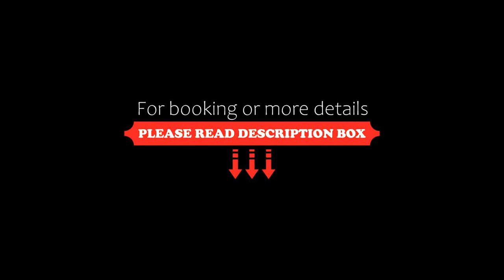Relax Houses, Ognyanovo, Bulgaria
About Property:
Featuring a swimming pool, a garden, a bar and views of the pool, Relax Houses is set in Ognyanovo and offers accommodation with free WiFi.
The aparthotel provides guests with a terrace, mountain views, a seating area, satellite flat-screen TV, a fully equipped kitchen with a fridge and an oven, and a private bathroom with shower and free toiletries. A balcony with river views is offered in every unit.
Guests at Relax Houses can enjoy a continenta...
Property Type: Hotel
Address: Ognyanovski Mineralni Bani, Ul. Kanina, Marchevo, 2947 Ognyanovo, Bulgaria
Searching For
1. Relax Houses - Ognyanovo - Bulgaria
2. Relax Houses - Ognyanovo - Bulgaria Address
3. Relax Houses - Ognyanovo - Bulgaria Rooms
4. Relax Houses - Ognyanovo - Bulgaria Amenities
5. Relax Houses - Ognyanovo - Bulgaria Offers and Deals
Audio Credit:
Track Title: Subway Dreams
Artist: Dan Henig